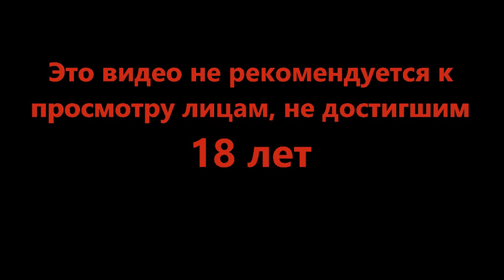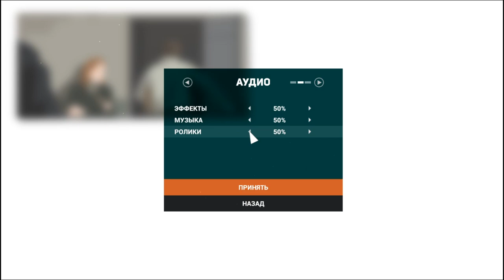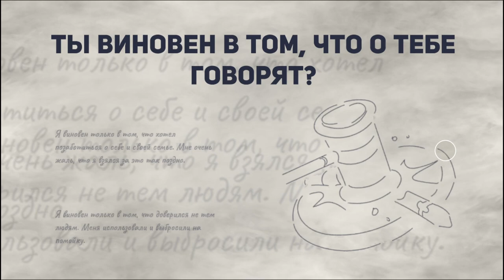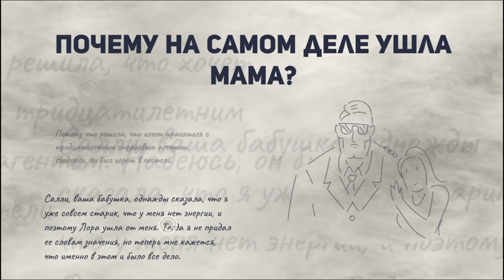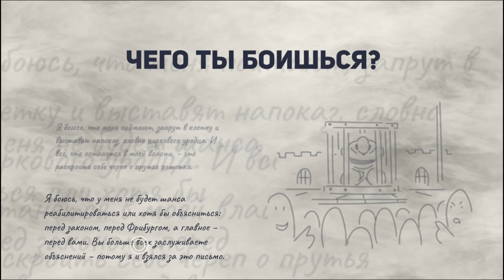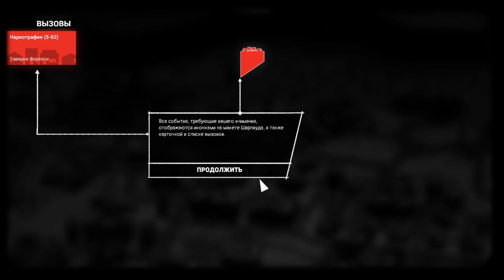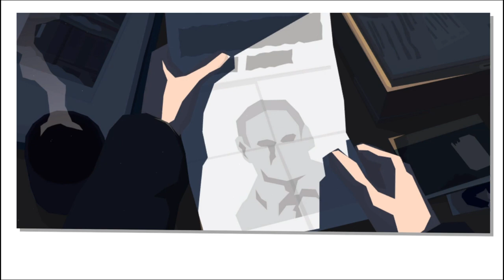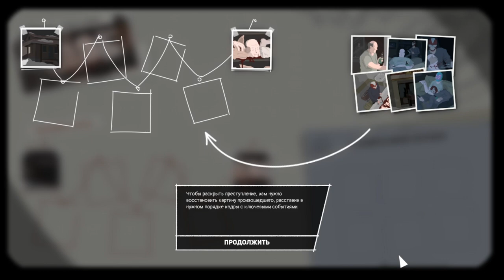Что это вообще за жанр? - This Is the Police 2 #1